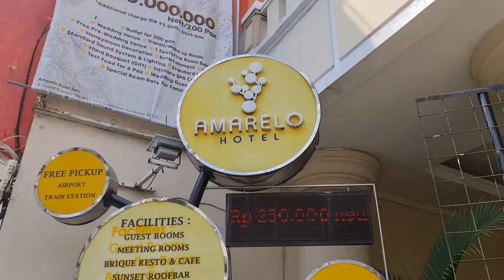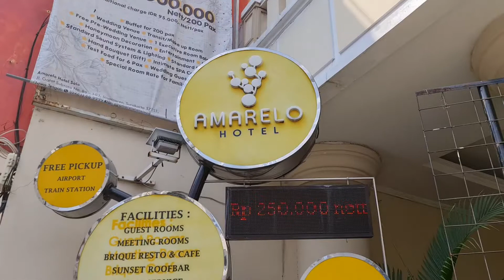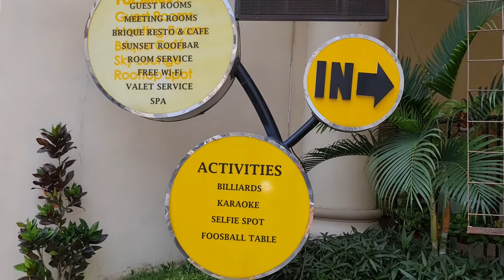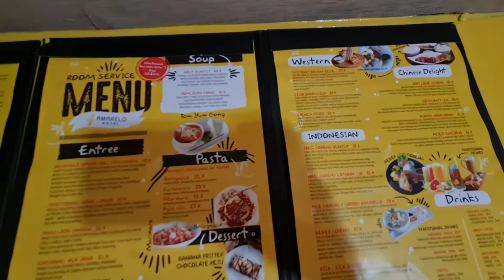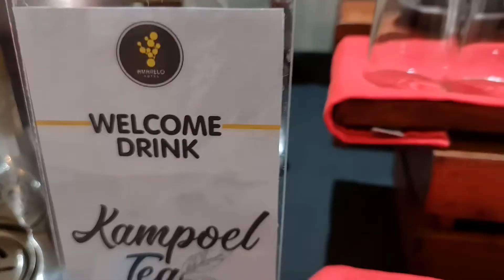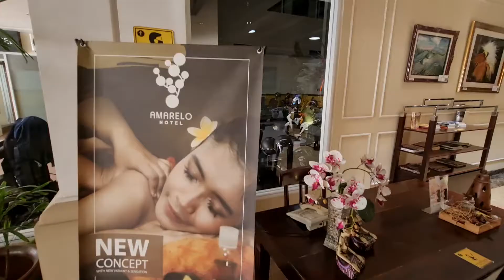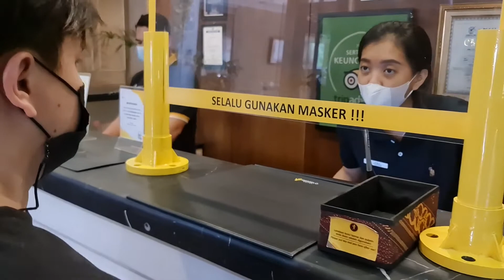AMARELO HOTEL SOLO ‼️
Assalamu'alaikum ...
Halo apa kabar?
Selamat datang dichannel ARRA Family.
Selamat menonton.
@putriarmy (mama sultan)
@mamensanchz (papa king)